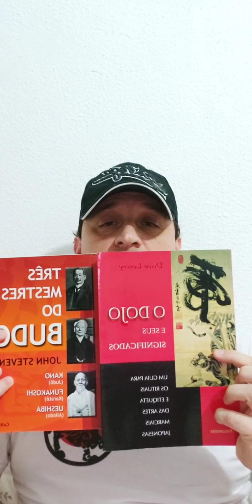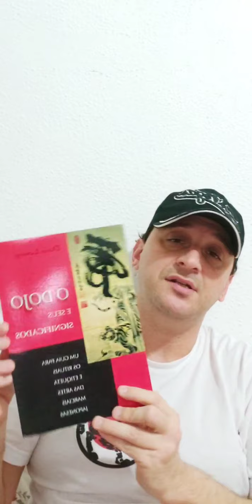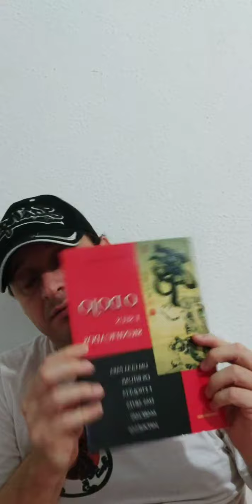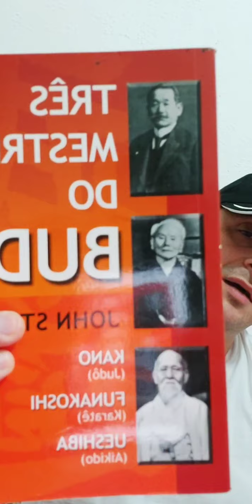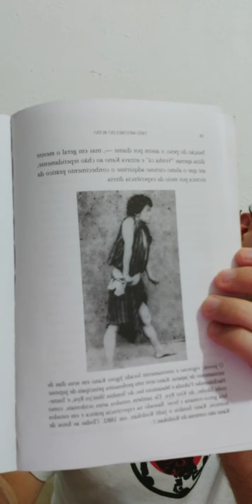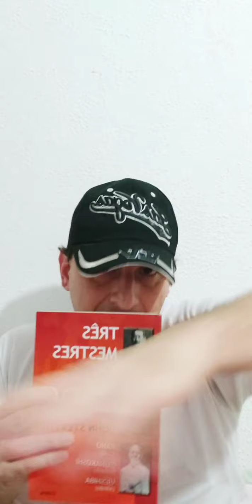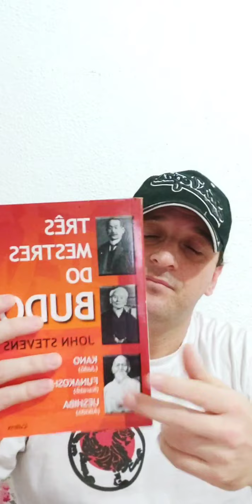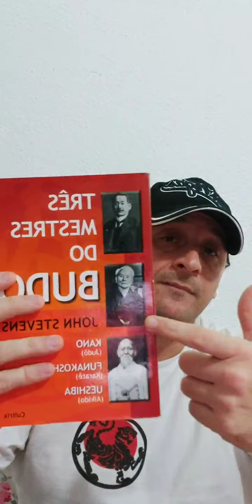Live no Instagram - Pensar diferente do seu Sensei é normal